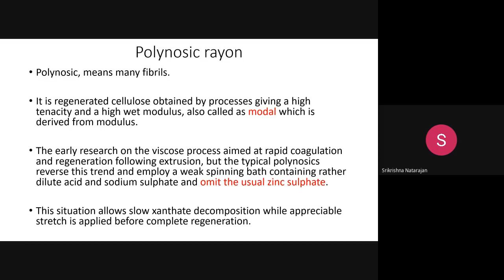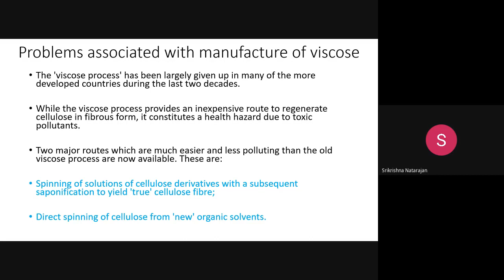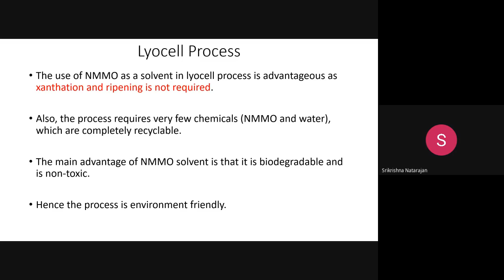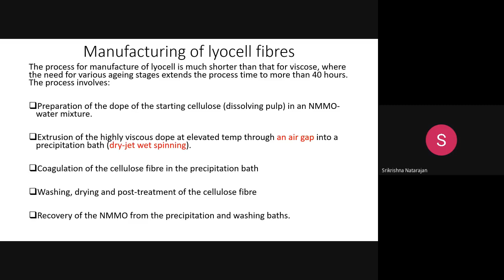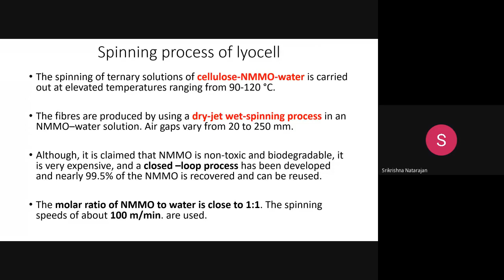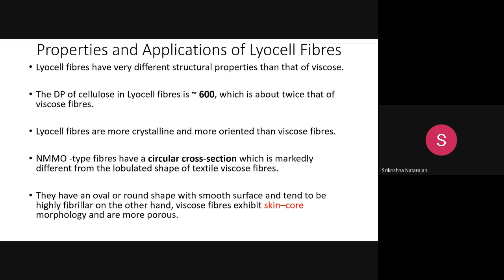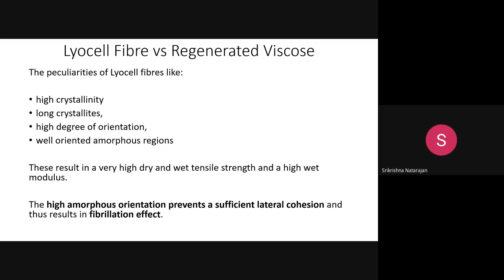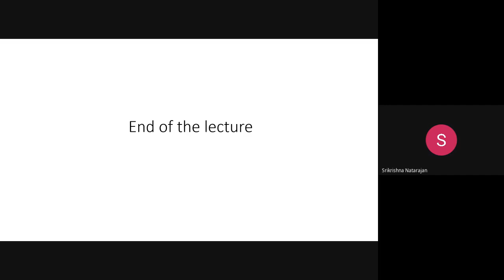Manufacture of Lyocell fibres, properties & applications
Dear students, This is my lecture on manufacture of Lyocell fibres, properties & applications